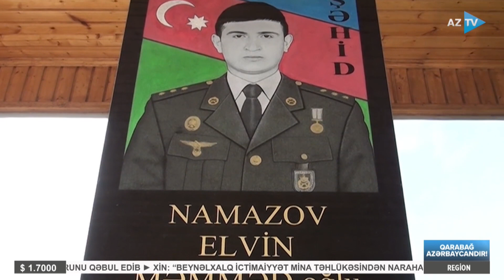Aprel döyüşlərinin şəhidi Elvin Namazov: onlar böyük zəfərin ilk qəhrəmanlarıdır